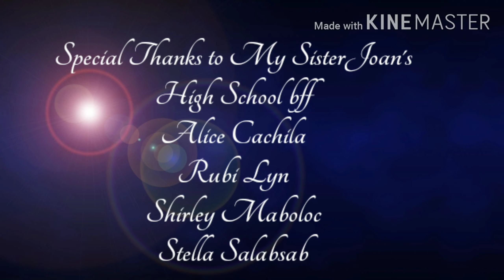A SURPRISE BIRTHDAY MESSAGE FROM HIGH SCHOOL BFF